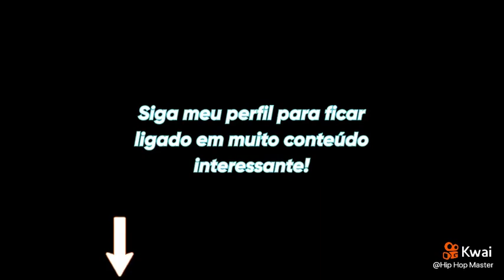16 Cenas- Stay